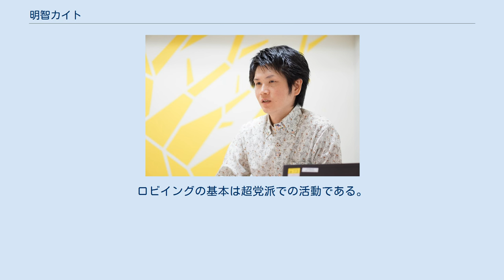明智カイト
明智 カイト（あけち カイト、1977年7月9日 - ）は、日本の市民活動家、いのち　リスペクト。
ホワイトリボン・キャンペーン代表。
 主に「子ども」「女性」「マイノリティ」の権利擁護や政策提言を行う。
自身も中学生の時にいじめを受け、自殺未遂をした経験から「いのち リスペクト。ホワイトリボン・キャンペーン」を立ち上げて、「いじめ対策」「自殺対策」などのロビー活動を中心に行う。
そのほか、国際連帯税、子育て支援、休眠預金活用法案などのロビー活動にも関わってきた。
 2012年の自殺総合対策大綱の見直しでは、「性的マイノリティ」も自殺対策の対象に含めるように政府に対して働き掛けを行ってきた。
その結果、政府の自殺総合対策大綱に性的マイノリティーへの自殺対策が初めて明記された。
 国際連帯税の導入や、休眠預金の活用についても提言している。
NPO法人「ストップいじめ！ナビ」メンバー、ソーシャルベンチャー・パートナーズ東京（SVP東京）パートナー。
日本政策学校の講師も務める。
 選択的夫婦別姓制度にも賛成。
大きな農家や資産家でも、今の時代は女性の姓を名乗ってくれる男性をみつけるのは難しく、そのような場合に選択的夫婦別姓制度があれば、ひとつの解決策になる、と述べる。
 アメリカでは職業としてのロビイストがいて、給料を貰ってるが、そのように非当事者の人が仕事の一環としてやっていく方が効率がよい、とする。
ロビイングの基本は超党派での活動である。